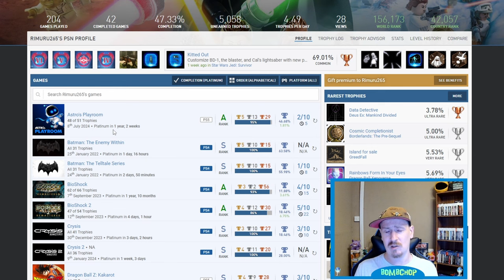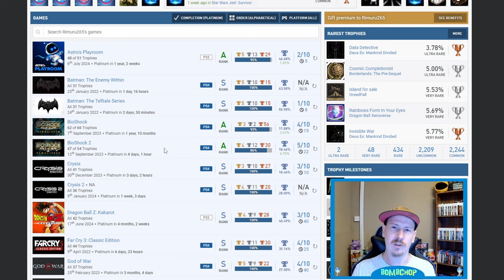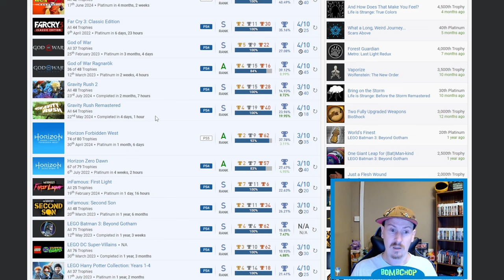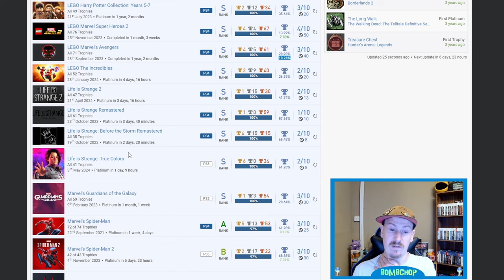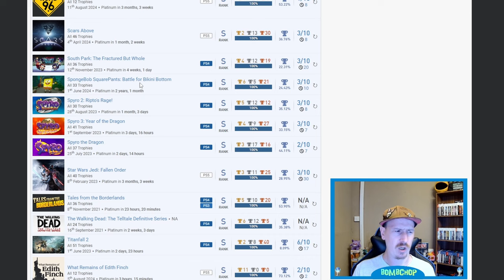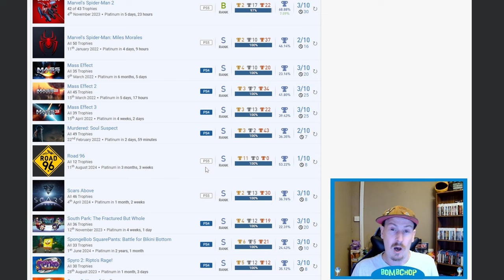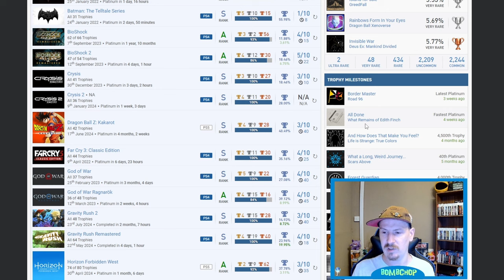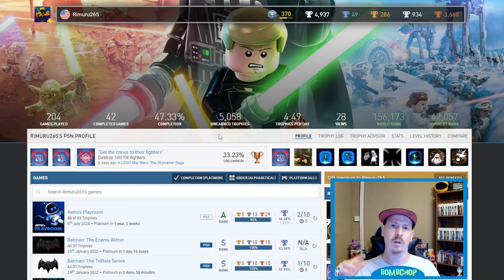SUBSCRIBER Trophy List Review #11 - Respected Platinums & a Growing List!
In this review, I'll be looking at the trophy list of Subscriber and always present rimuru265 and all of their Platinum Trophies. Compared to some as not many platinum trophies but every single 1 is well respected and absolutely no trash!

Huge thank you to rimuru265 for nominating their PSNProfile for the review and thank you very much for checking the video out.

If you would like to have your PSNP account reviewed, simply Subscribe to the channel & leave your PSNP account name down in the comments & I will add you to the ever growing list!

It's free, it's new & it's filling up with other platinum hunters.